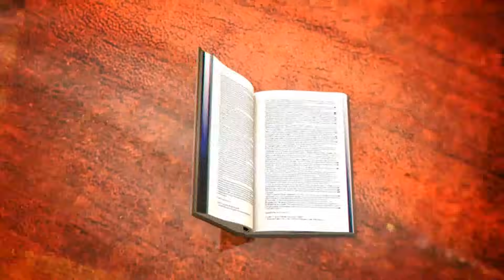Felipe Pigna: Manuel Belgrano | Los Libros de la Buena Memoria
En estos días de tanta discusión y poco debate se hace necesario recurrir a aquellos que pensaron el país antes que nosotros. Recurrir al pensamiento de uno de nuestros padres fundadores, el primero que pensó económicamente estas tierras.